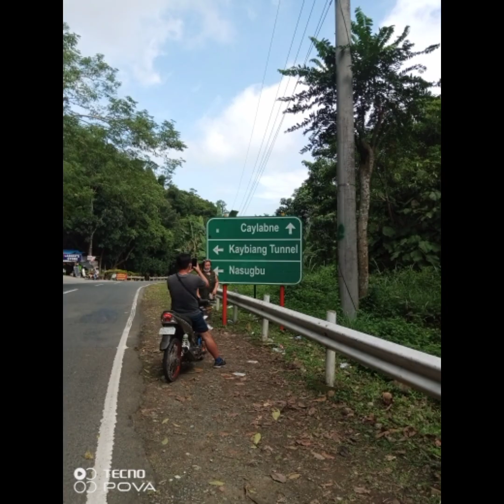RGP BIKERS NATIONWIDE l RgpbikersNationalRide_Qc_to_nasugboBatangas.